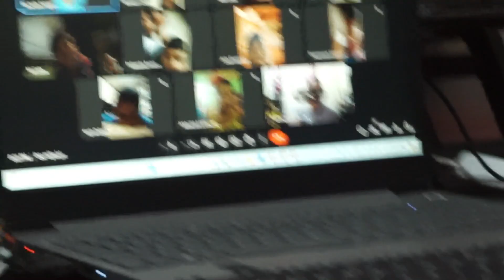ONLINE KUMUSTAHAN WITH MY GRADE THREE PUPILS l Rutch TV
Sa ilang linggong nagsuspende ng klase ang lokal na pamahalaan dulot ng High Heat Index sa Municipality of Kawit, kaya nagkaroon ng Asynchronous Learning ang mga bata. Kaya naman, nagsagawa ako ng Online Kumustahan upang masigurong maayos ang paggawa nila ng kanilang mga modules sa bahay. Here we go.. Enjoy watching!